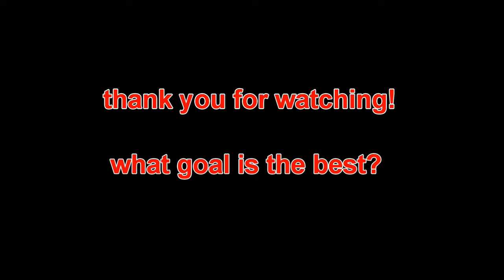MY TOP 50 GOALS - in all games (August 2008 to August 2009 - 365 Days - best goals)